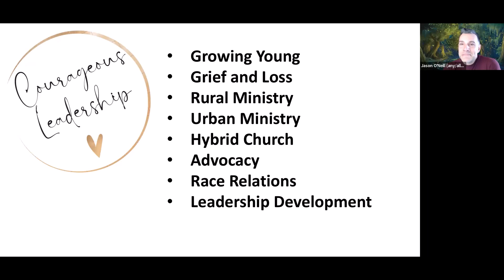Courageous Leadership - March 1, 2023 - Choose Your Own Adventure (breakout rooms by topic)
“Never doubt that a small group of thoughtful, committed [people] can change the world. Indeed, it's the only thing that ever has.” - Margaret Mead

When Jesus began His ministry, He immediately formed a small group. Following in the footsteps of Jesus, we are continuing to offer opportunities to gather in small groups for discussion and empowerment around the prominent topics swirling in the crucible of change for us as faith leaders.

A majority of this hour will be spent in breakout rooms with conversations facilitated by our ELCA Coaches focused on:

Growing Young
Grief and Loss
Rural Ministry
Urban Ministry
Hybrid Church
Advocacy
Race Relations
Leadership Development

Like each of you, we are learning as we go and will continue to edit topics based on interest and feedback.